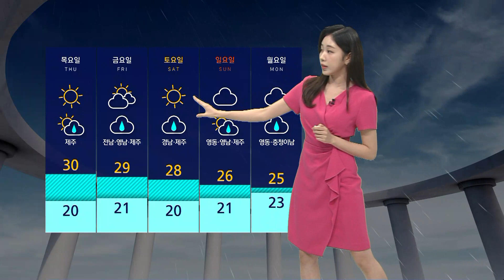[날씨] 전국 흐리고 곳곳 소나기…낮 기온 다시 올라 / SBS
오늘(31일)은 다시 기온이 오르겠습니다.
어제 서울 낮 최고 기온이 19도에 머물면서 종일 서늘했는데요, 오늘은 서울 낮 기온 27도로 어제보다 7도가량 높겠습니다.
수도권은 아침 일찍 비가 그쳤지만 오늘 오후까지 강원 영동과 영남에는 비가 조금 더 내리겠고요, 영남 해안권으로는 밤까지 이어질 수 있겠습니다.